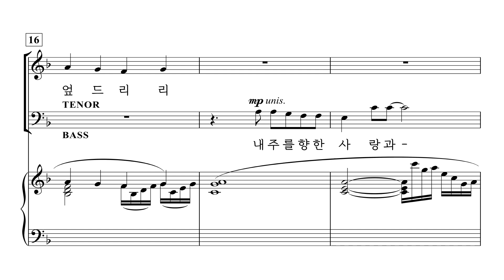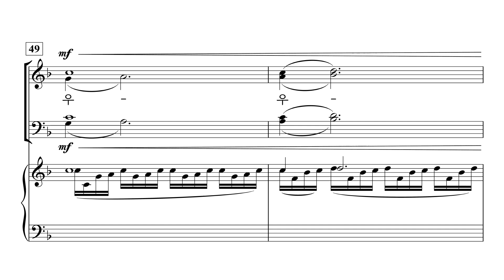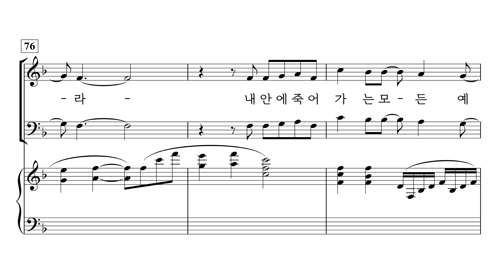[중앙아트] ‘기쁨의 소식-CCM 편곡집’ 15. 여호와의 유월절 - 소프라노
15. 여호와의 유월절 – 지혜정 편곡

✔️ 연주
Conductor / 김진수
Pianist / 우아미

✔️ Recording Studio
INFINITY 스튜디오